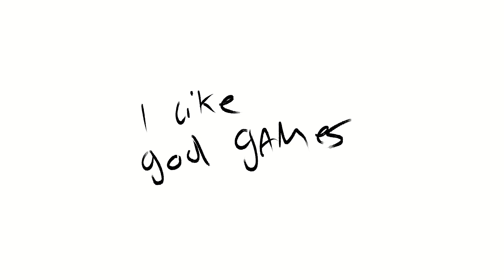God Games [OC Animatic || WIP !!]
HIII long time no see... so sorry, i've been super busy!
Thought I may as well share a little wip for an OC animatic i've been working on with some new ocs! EPIC the musical has officially taken over my mind btw expect lots of content w songs from that!! They fit my OCs so well so im ouagughh /pos
I still have lots of content upcoming in the future! Expect Zelda, Wings of Fire, FNAF, OC (DND, Batman and other OC related stuff esp), Batman/DC and way more!! maybe Rain World!! We'll see!!

And on another note- Artfight! I'm on team Seafoam this year!! :D hopefully will be less busy by the time AF rolls around!!

MOST OCS HERE STILL NEED NAMES ill list them once I finish this animatic